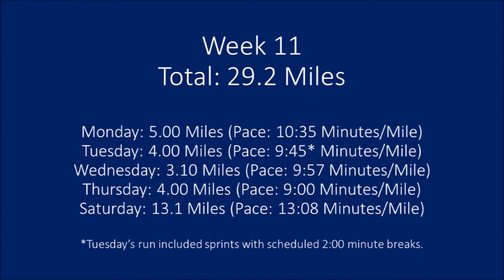Chicago Marathon Charity Runner Episode 10: Hudson to Afton 13.1-Mile Run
On October 8, 2017 I will run in the Bank of America Chicago Marathon to help raise money and awareness to help find a cure for Crohn's disease and ulcerative colitis. These videos document my training.

This video was recorded on a 13.1-mile run from Hudson, Wisconsin, to Afton, Minnesota, and back on July 1, 2017. I ran it with an average pace of 13:08 minutes per mile. However, the best news this week is that I made progress in my fundraising efforts!

If you are interested in donating to help me with my fundraising efforts, here's the

Music by: The United States Army Old Guard Fife and Drum Corps. "Fife Feature: Lowlands Away/Trenton from the "George Washington" Show" Celebrating 50 Years. Altissimo!. 2010. MP3.